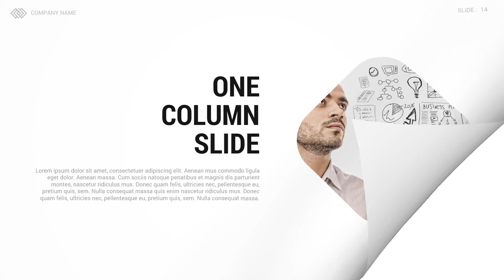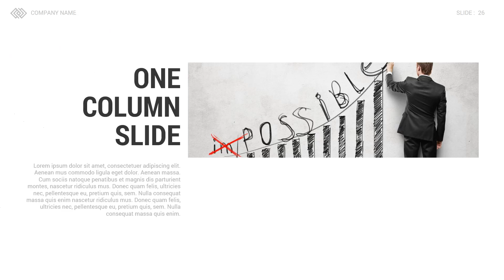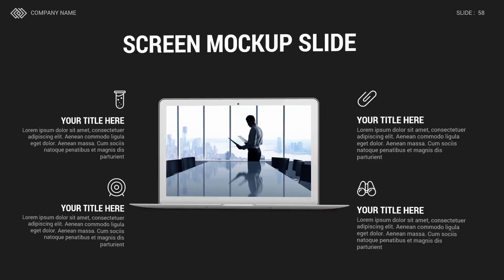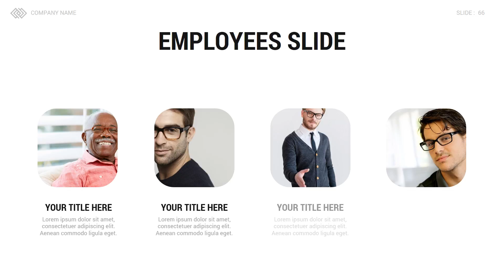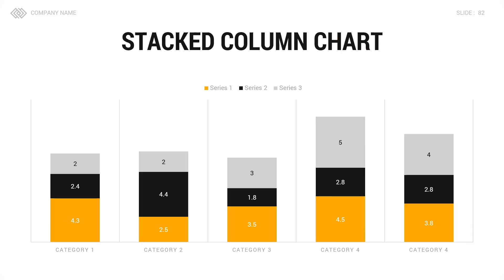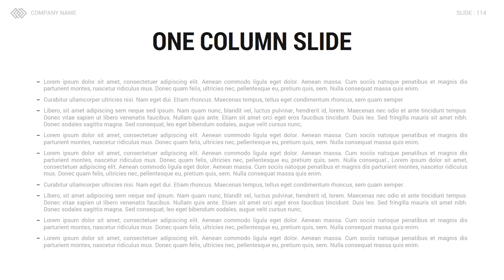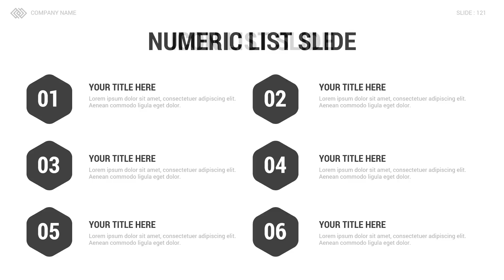Best Business PowerPoint Presentation Template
Attract and impress your audience with this amazing, creative and modern presentation that contains the most useful business slides. Take your company to the next level of excellence and save days of hard work, this presentation so easy to edit, just a few clicks and you will be ready.

This template contains tons of Custom Infographics, Maps, Charts, Graphs, SmartArt and more. All the slides and information are easily and fully editable. We used image placeholders and master slides, you only need the PowerPoint to edit all the information, images and shapes. It’s so easy to use, you won’t need special skills.

All the slides are unique and useful, you will not find them in any free business presentation template.

100% customizable
You can customize every single detail in this template, all the slides, shapes, information and images are easily and fully editable.

This template created based on slide master
When you edit the slide master, all slides that follow that master will contain those changes.

This Template available as PowerPoint, Keynote and Google Slides versions.